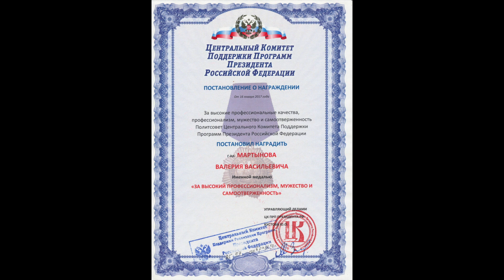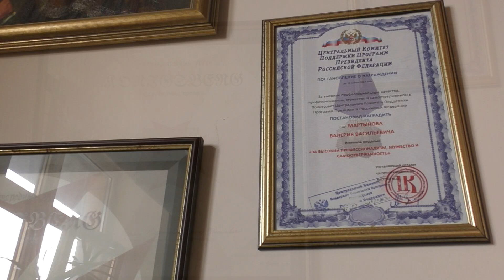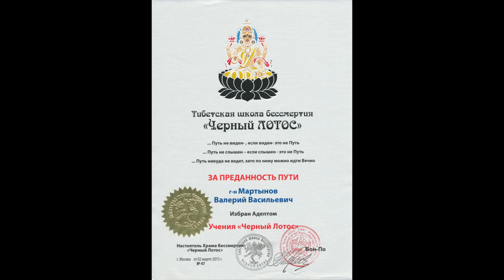/Когда меня не будет/- ВАЛЕРИЙ МАРТЫНОВ /13 05 2024г/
Обучение ведет Валерий Васильевич Мартынов  АВТОР МЕТОДА "ПСИХОПЛАСТИКИ"— актер и режиссер театра и кино — мастер международного класса по воинскому искусству Юн Чун Цюань (Вин Чун), мастер Ассоциации Чинву Атлетик (Фошань, Китай), ученик вьетнамского мастера Хоан Вин Занга,

телефоны для записи на занятия:
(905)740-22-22